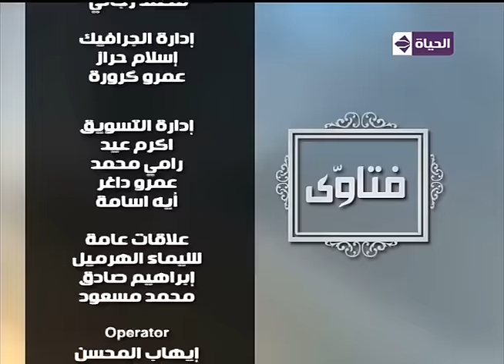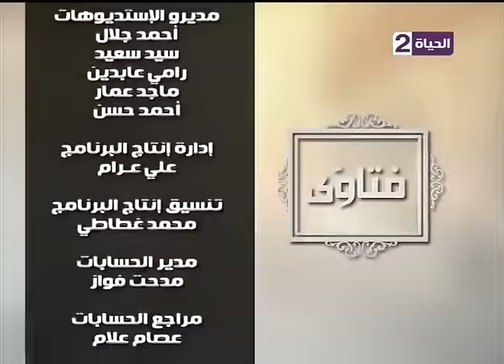برنامج فتاوي - د\ إبراهيم رضا - موضوع الحلقة " الطريق إلى سلامة القلب "- حلقة الخميس 28-7-2016